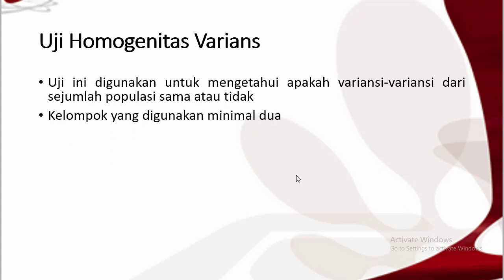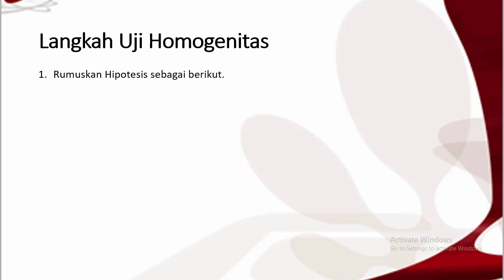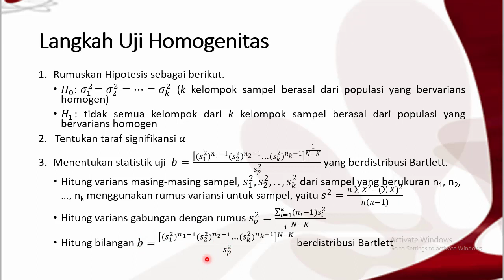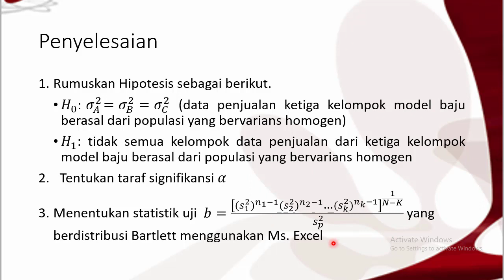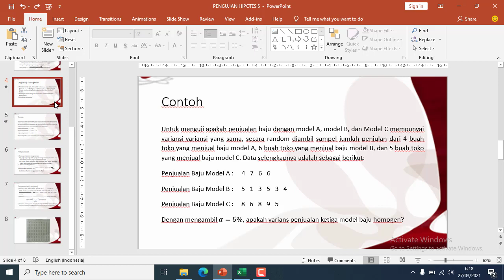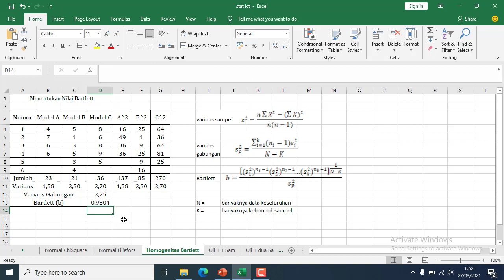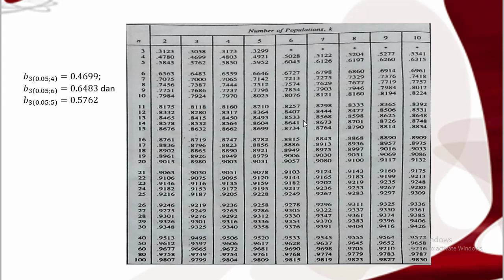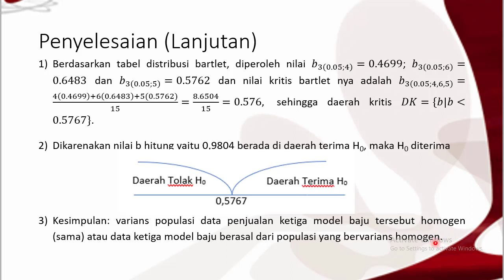Penjelasan Lengkap Uji Homogenitas Bartlete Fix Terbaru 2021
Video ini membahas tentang prosedur pengujian homogenitas data beserta contohnya sebagai syarat uji parametrik, menggunakan bantuan Ms. Excel